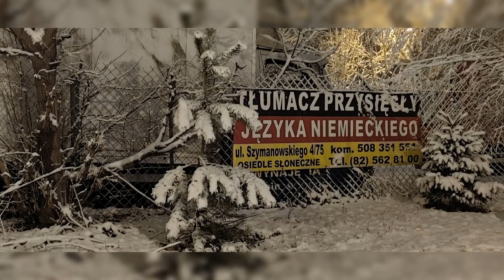zima w Chełmie województwo lubelskie powiat chełmski 2021 grudzień